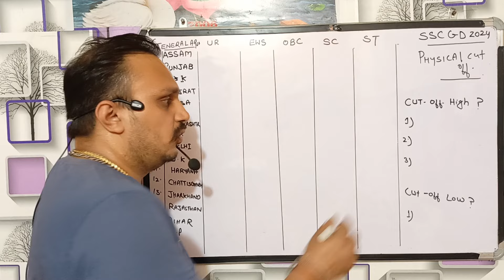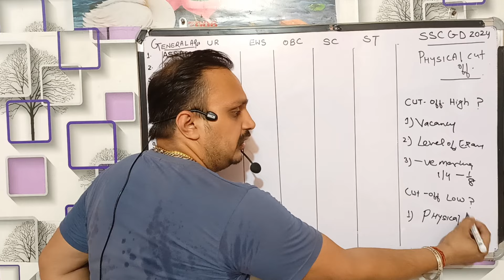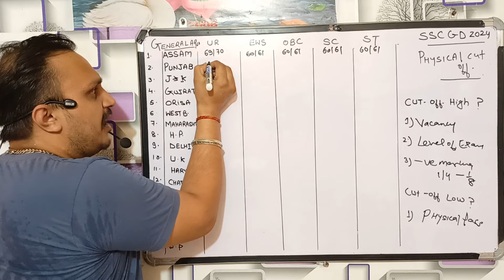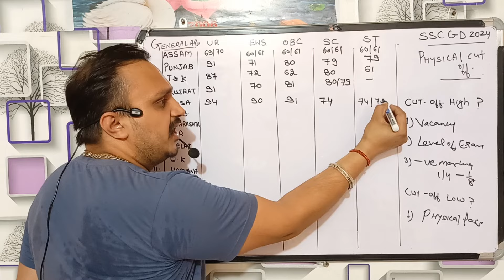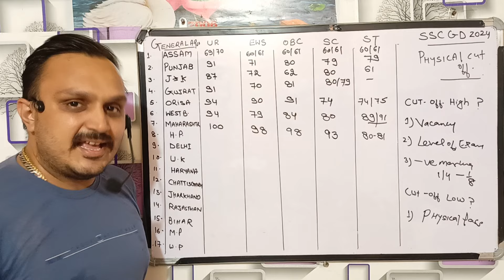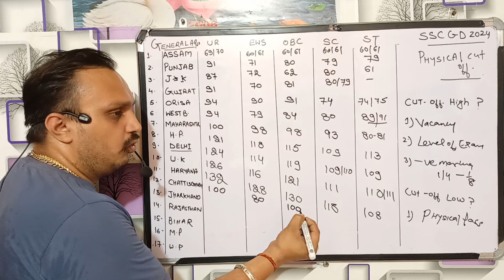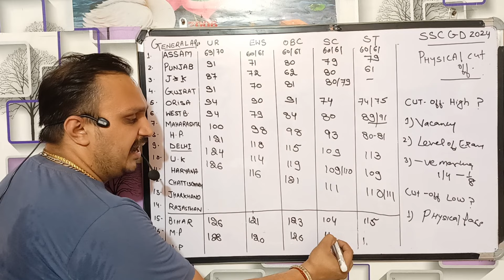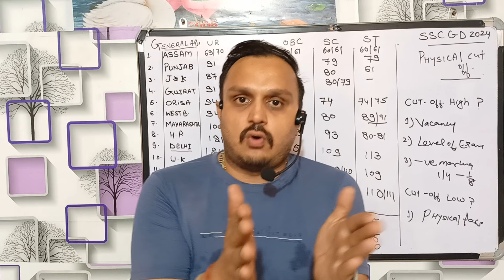ssc gd cut off 2024 for physical | ssc gd result date 2024 | ssc gd 2024 update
Stay updated with the latest information on SSC GD constable 2024! In this video, we cover the expected cut off for SSC GD 2024, important dates for the SSC GD result 2024, and all the latest ssc gd 2024 update you need to know. If you're preparing for ssc gd physical, then ssc gd cut off for physical state & category wise, going to be very helpful for you. Assam & west bangal cut off also discussed.